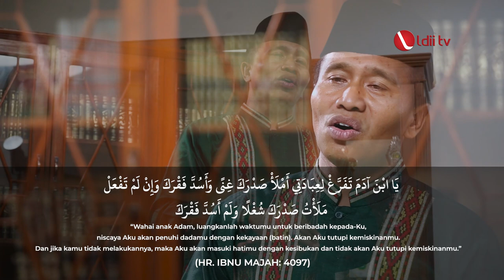OASE HIKMAH: Keimanan yang diherankan Rasulullah - Ust. Miftahul Huda, S.Pd, M.Sos